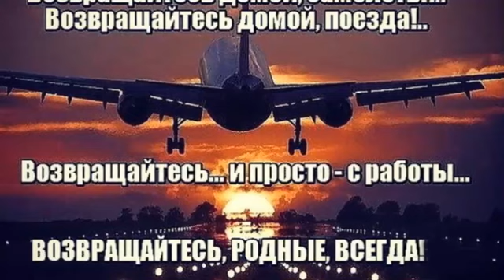НАШИХ ДОРОГИХ МУЖЧИН - С ДНЕМ ЗАЩИТНИКА ОТЕЧЕСТВА! ДЛЯ ВАС!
Песня "Ковыляй потихонечку". Подлинный исполнитель именно этого трека неизвестен. В титрах указан исполнитель, заявленный на сайте скачивания контента. Мы безгранично благодарны авторам за возможность использования их в этом видео!

Друзья!!! Присылайте нам свои песни! На лучшие из них мы сделаем видеоролики и опубликуем на нашем канале!